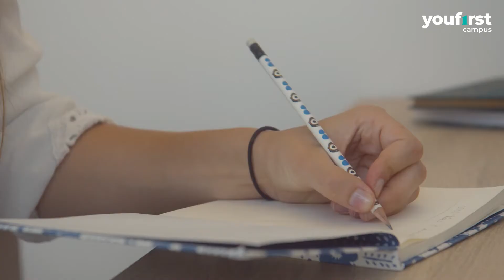[YouFirstCampus] Découvrez la résidence étudiante YouFirst Campus Paris La Défense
La résidence étudiante YouFirst Campus Paris La Défense propose des logements étudiants meublés-équipés-connectés au coeur de la ville, du studio à la colocation. Wifi haut débit, espace Lounge, espace Fitness, espace Yoga, espace Coworking, laverie, vidéo-surveillance : des services qui facilitent votre quotidien. Des espaces de vie partagés pour se détendre, travailler, échanger, des services pour vous libérer l’esprit et une équipe toujours là pour vous. Réservez dès maintenant votre appartement étudiant